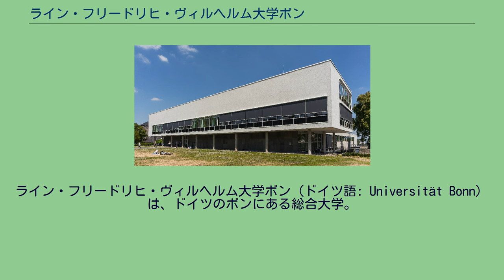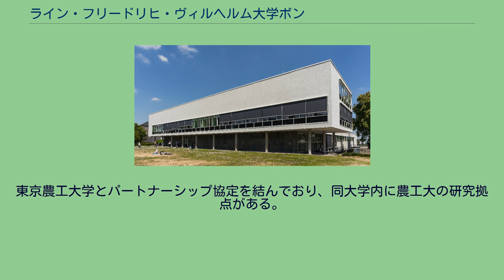ライン・フリードリヒ・ヴィルヘルム大学ボン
ノルトライン＝ヴェストファーレンの大学
ライン・フリードリヒ・ヴィルヘルム大学ボン（ドイツ語: Universität Bonn）は、ドイツのボンにある国立大学。
通称はボン大学。
ボン大学図書館 ボン大学はドイツ連邦共和国ノルトラインヴェストファーレン州ボンに位置する大学である。
34,481人の学生と4479人の教員を擁する（2020年時点）Times Higher Education 2022年版の世界大学ランキングにおいて第112位にランクインしている。
1777年、大学の前身がベートーヴェンのパトロンでケルン選帝侯のマクシミリアン・フレーデリックにより設立された。
啓蒙主義が特徴の新しい学術機関で、1784年、神聖ローマ帝国皇帝のヨーゼフ二世は修士号、博士号を授与する権利を与え、大学化した。
1815年、ナポレオン戦争後のウィーン会議でラインラントがプロイセン領となり、この大学もその一部となった。
1818年、プロイセン王のフリードリヒ・ヴィルヘルム三世はこの機関を新しい州の大学として位置付けた。
1918年のヴァイマル共和政設立以降、また、1949年のドイツ連邦共和国設立以降も、自然科学・人文科学を中心とした大学として国際的評価を得ている。
英国タイムズ・ハイアー・エデュケーション世界大学ランキング　世界第112位（2022年時点） 上海世界大学学術ランキング　世界第84位（2021年時点） 主な協定大学：オックスフォード大学、ワシントン州立大学、カリフォルニア大学、北京大学、上海交通大学、香港大学等 日本では東京大学、筑波大学、早稲田大学、慶応大学、上智大学、立教大学と協定関係にある。
東京農工大学は研究拠点の一つがボン大学内にある。
※ボン大学ホームページ参照（2022年時点） 以下の7つの学部を擁する。
全ての研究科に修士号、博士号取得プログラムがあり、プロジェクトテーマが随時提供されている。
また、留学奨励制度「エラスムス・ムンドゥス」のある研究科も多い。